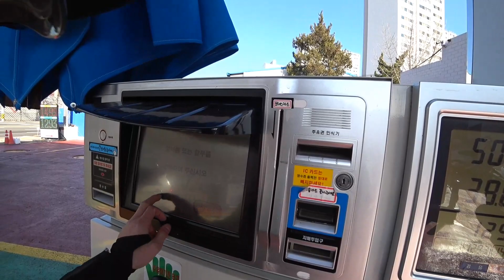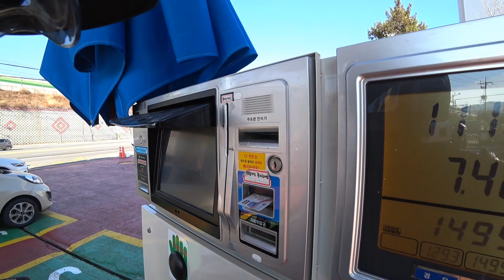2018 시즌온 첫투어모임(언양불고기투어)1부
새해 첫투어 팀 brb와 함께 언양불고기 투어를 가는 영상입니다 오랜만에 만난 팀원분들과 함께 올한해에도 사고없이 즐겁게 바이크라이프를 시작하게되어 기쁘네요 항상 안전라이딩 기원합니다 화이팅